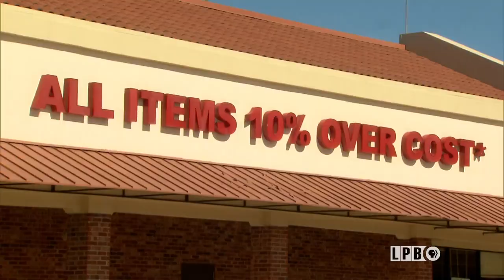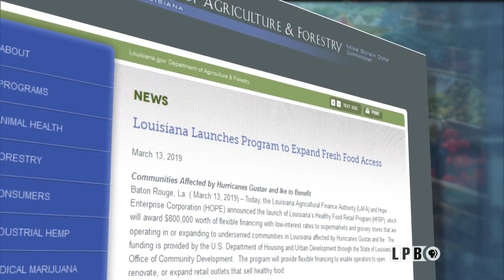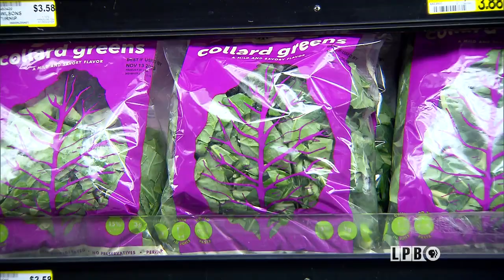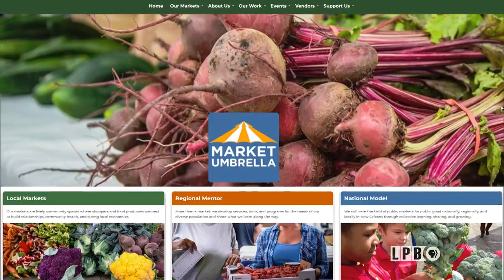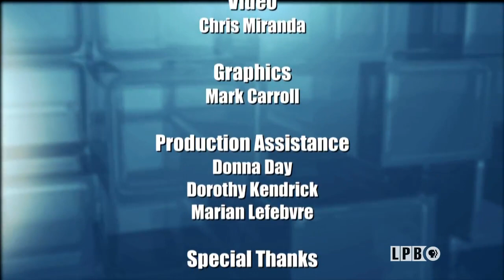Cultivating Food Security | November 2019 | Louisiana Public Square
A Loyola University report says Louisiana has the second highest rate of food insecurity in the country. Eighty-three percent of parishes contain communities designated as “food deserts” by the U.S. Department of Agriculture – severely lacking access to a variety of affordable, healthy foods.

When grocery stores aren’t located in a neighborhood, food purchases often take place at more expensive convenience stores. In addition, there’s a significant correlation between the lack of access to food markets and obesity. Obesity-related healthcare already costs the state an estimated $2.9 billion.

So, how is Louisiana addressing its food insecurity situation? What role do community gardens and mobile markets play in the solution? And, what can be done to recruit grocery stores to areas that need them the most? Louisiana Public Square brings together stakeholders and advocates to explore these issues and more on “Cultivating Food Security."